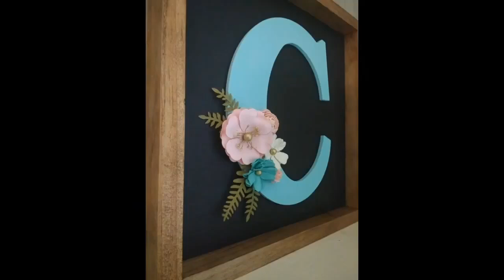beautiful A to Z letter wallpaper photos and letter whatsapp dp photos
A to Z letter wallpaper photos and letter whatsapp dp photos